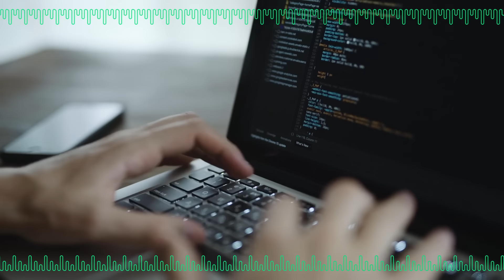اليوم الوطني السعودي ٩٣- يونيفونك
في اليوم الوطني الـ ٩٣ للمملكة العربية السعودية، نحلم بمستقبل مشرق ونحقق طموحاتنا بإرادة وعزيمة.